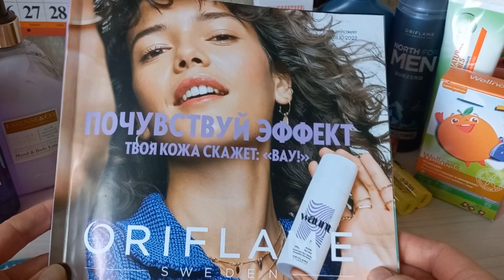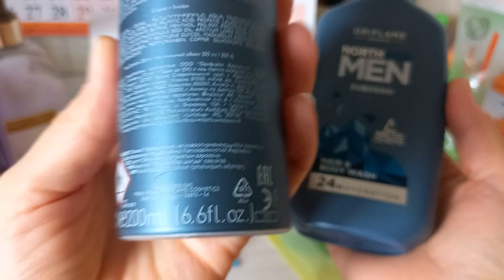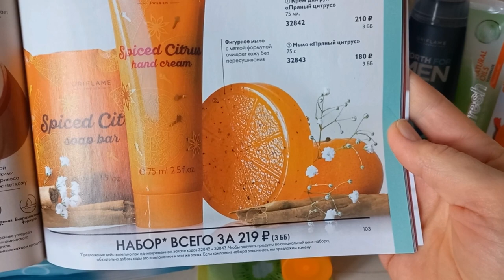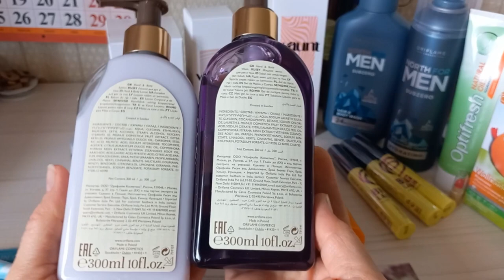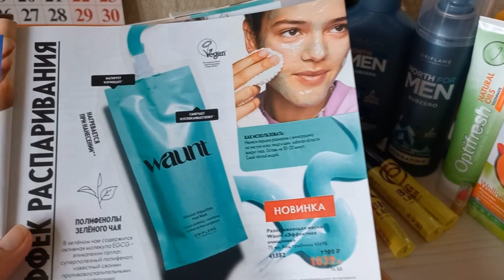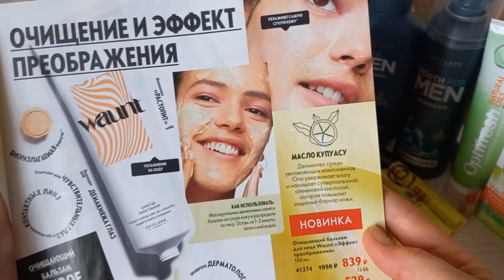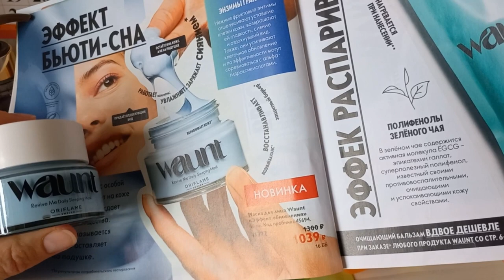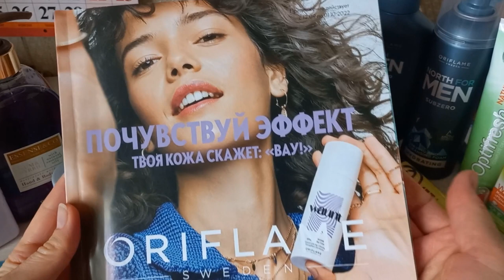Распаковка заказа по каталогу номер 13 2022 года Орифлэйм